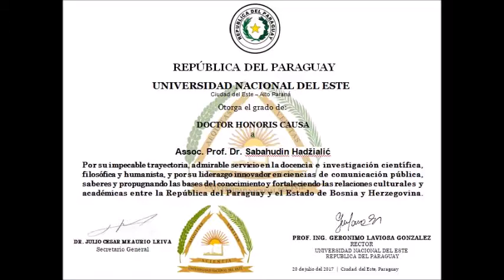Sabahudin Hadzialic_Peter Tase_gostovanje Radio Federacije_ 18 10 2017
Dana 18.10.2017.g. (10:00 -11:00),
PRIČE ZA DOBAR DAN
Gosti Peter Tase i Sabahudin Hadžialić.
Malo akademske, malo poetske, malo
međunarodne...
...Priče za dobar dan kod urednika Tarika
Helića na Radiu Federacije BiH u Sarajevu.